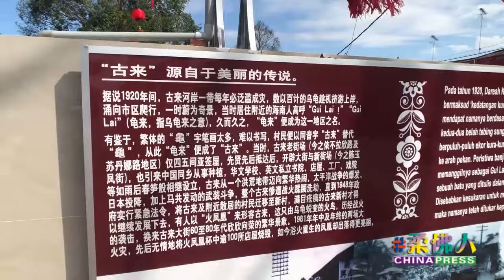【新村寻味】猪肉粉美食 家喻户晓 古来莫搞 大清早飘香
（古来5日讯）在古来大街小巷，每到清晨就会飘出阵阵香味，而这香味来自非常驰名的“古来莫搞”，无论是当地人或外地人都抗拒不了的美食。

在一条看似不起眼的后巷，藏着古来人家喻户晓的美食，更是外地人特地到访古来寻觅的美食，那就是售卖牛肉粉、猪肉粉及海鲜粉的“古来莫搞”。

其实“古来莫搞”原本是没有招牌和店名的，因为老东主的名字“阿九”，用海南话说就演变成“莫搞”。（张来星摄）